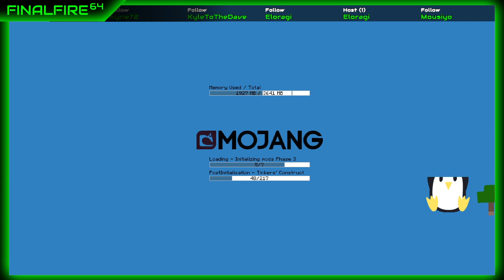Modded Minecraft, but I Keep Tripping and Falling into the Abyss Because I Cant Find the One Resourc